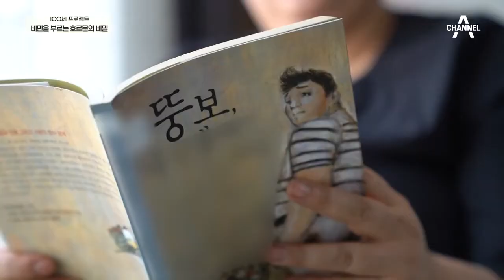호르몬 균형을 잡기 위한 생활 습관! 숙면 & 꼭꼭 씹기 | 100세 프로젝트 3 회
다이어트를 위해선 꼭 필요한 호르몬 관리
호르몬 균형을 잡기 위한 생활 습관의 변화!

100세 프로젝트 매주(일) 오전 8시 20분 방송